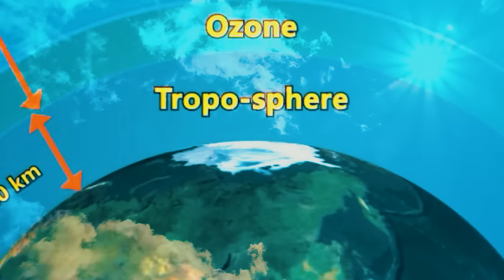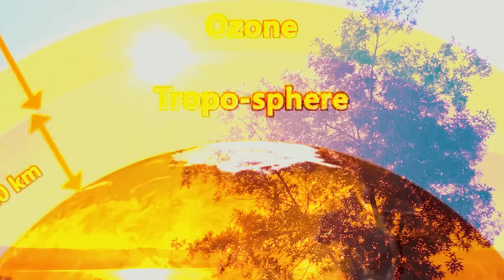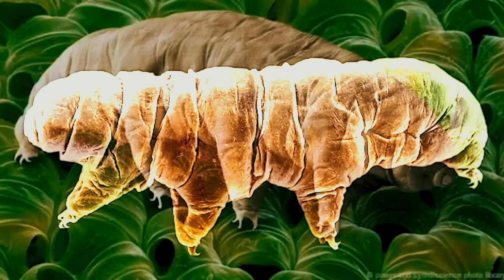Ce s-ar intampla cu Pamantul in cazul unui conflict nuclear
Materialele prezentate AICI sunt realizate cu sprijinul absolut al Asociației Uniunea Pentru Apărarea Drepturilor Românilor.
Vizionare placută!